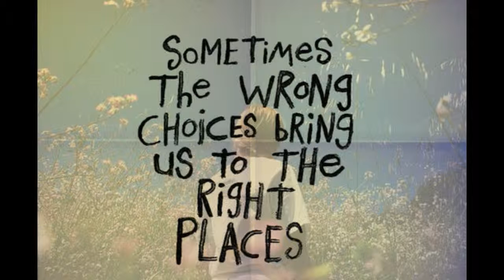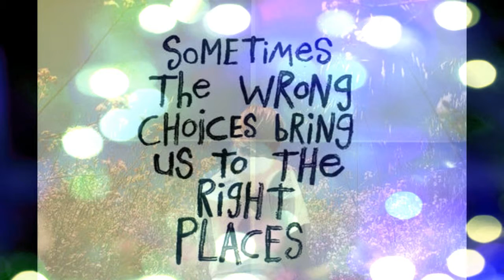BLUEBERRY JAM by Nick108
Created using Reason 8, FL Studio 12.2, Cockos Reaper, KeyRig49, Behringer MS16 monitors and a mouse that loves to rock.  So Rock For Radharani Always!  Ki Jaya!